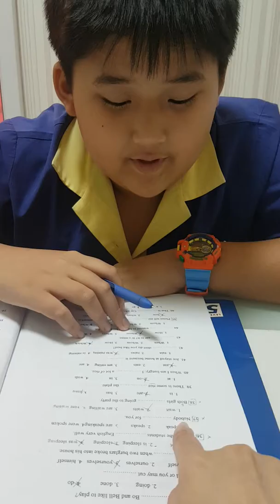น้องออโต้ grammar class